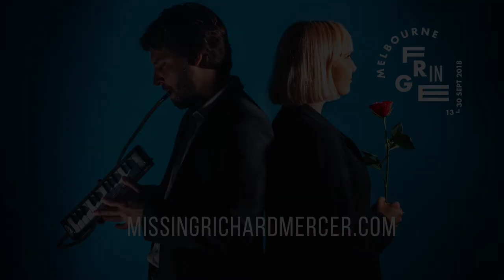Love Song Dedications (without Richard Mercer) - Trailer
A Bonkers Comedy Lecture About Pop Music
Devised and performed by Tom Hogan & Bonnie Leigh-Dodds, as part of Ten Tonne Sparrow
In conjunction with the podcast Missing Richard Mercer

In 2013, after 17 years of being on air, Richard Mercer left his final Love Song Dedication. It was Trisha Yearwood’s 'How Do I Live (Without You)?' Now, two friends attempt to fill the void that The Love God left behind.

After listening to literally thousands of dedications, as well as too many earnest songs about unrequited love and the greatest love of all, Bonnie and Tom are neck-deep in their quest to find the perfect love song... erm, objectively.

This devised work promises a night of reassurance, full of songs you are ashamed you know the lyrics to. In a world of post-truths, ironic memes, anti-social media, 'Love Song Dedications (without Richard Mercer)' offers the ultimate therapeutic playlist. Irony will be truly dead, and only one question will hang in the air: “What is love? (… Baby don’t hurt me, don’t hurt me, no more...)“